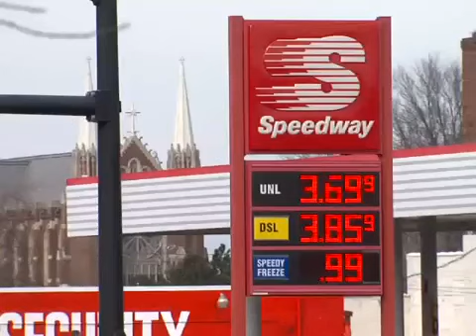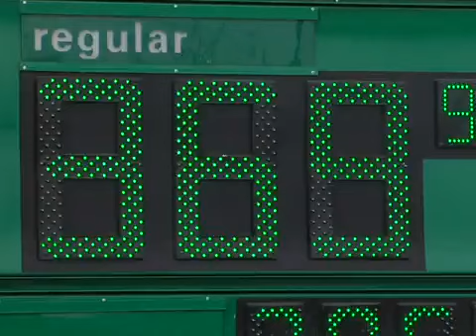Gas Pump Repairman